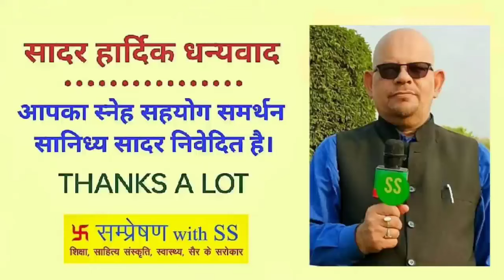चापलूसी । एक व्यंग्य गीत । The Flattery । An Irony Song । Dr.SS Tripathi । SampresanaWithSS ।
Chaplusi the Flattery An Irony Song
     चापलूसी एक व्यंग्य गीत इसमें वर्णन है आज के दौर के तमाम चाटुकारों चमचों खुशामदी और तारीफों के झूठे पुल बांधनें वालों का और तमाम प्रकार के चमचों का इनसे हर आम और खास को बचना चाहिए और अपनें सच्चे हमदर्दों शुभचिंतकों को पहचानना चाहिए उसी के अनुसार व्यवहार करना चाहिए अपनें तमाम स्नेही दर्शकों के लिए मेरी अनेकानेक सादर शुभकामनाएं
                   डॉ॰ शशिशेखर त्रिपाठी
राष्ट्रीयकवि शिक्षाविद प्रेरकवक्ता परामर्शदाता समीक्षक

Your Queries -
चापलूसी एक व्यंग्य गीत
Chaplusi the Flattery
An Irony Song
चमचागीरी
चाटुकारिता
खुशामदी मक्खनबाज़
चालाक चाटुकार
मीठे झूठ का घोल
चापलूसी की चाशनी
झाड़ पर चढ़ाना
झूठी प्रशंसा करना